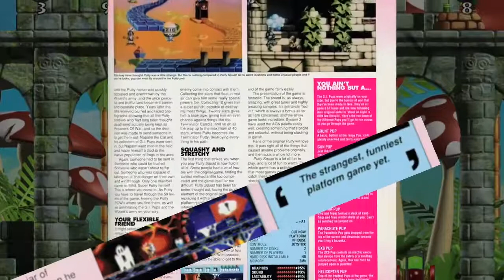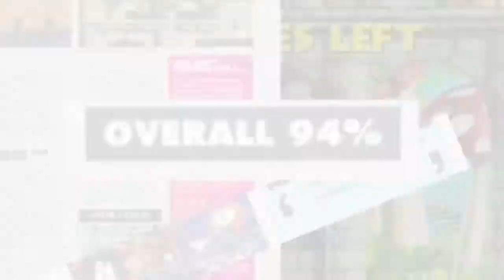Putty Squad launch trailer